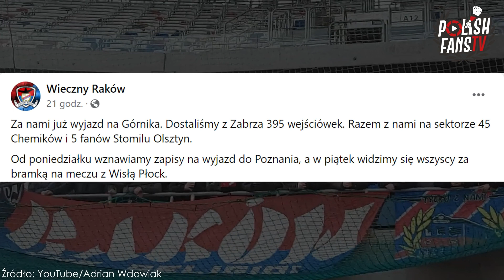400 Rakowa Częstochowa ze zgodami w Zabrzu [LEKTOR] (20.02.2022 r.)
Górnik Zabrze 1-1 Raków Częstochowa (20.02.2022 r.)
Źródło: YouTube/Adrian Wdowiak